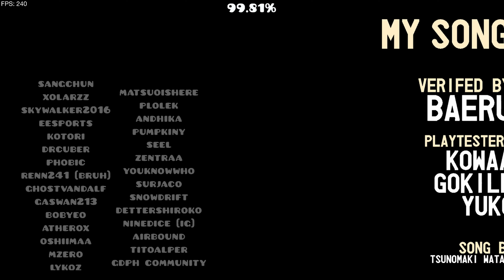(IDL) MY SONG by lGenoxide (Insane Demon) GD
Ugh...

Level: MY SONG
Creator(s): lGenoxide
ID: 83431859